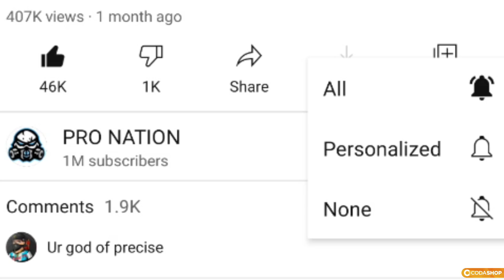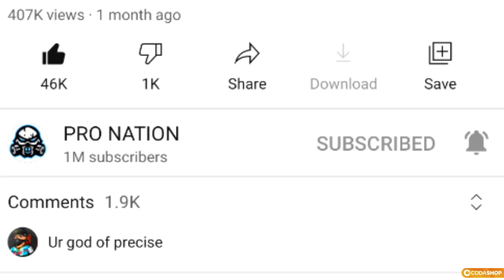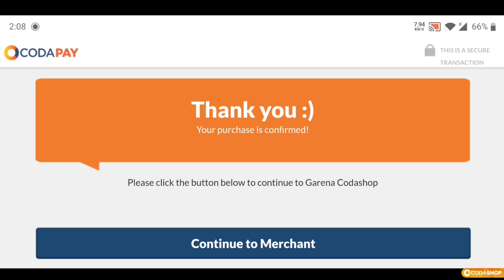TOP 5 MOST RARE DIAMOND ROYALE 🔥 - GARENA FREEFIRE ❤️